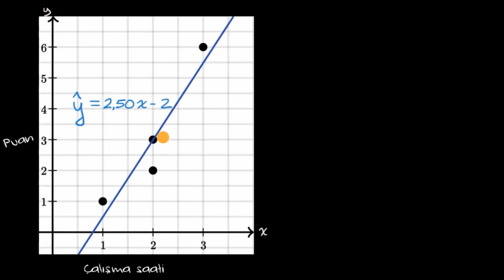Artıkların Standart Sapması veya Kök-Ortalama-Kare Hatası (RMSD) 2 (İstatistik ve Olasılık)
Standard deviation of residuals or root mean square deviation (RMSD)